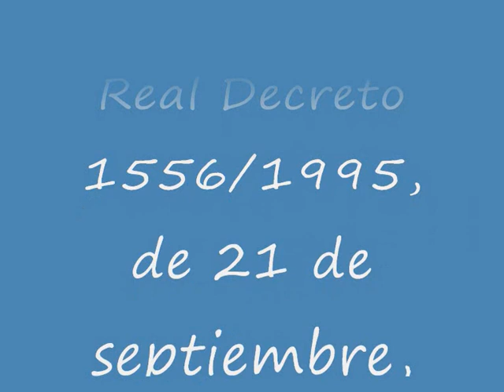Segunda actividad en el Cuerpo Nacional de Policía.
Real Decreto 1556/1995, de 21 de septiembre, de desarrollo y aplicación de la Ley 26/1994, de 29 de septiembre, por la que se regula la situación de segunda actividad en el Cuerpo Nacional de Policía.